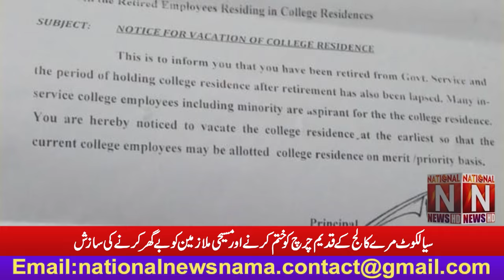'' سیالکوٹ مرے کالج کے قدیم چرچ کو ختم کرنے اور مسیحی ملازمین کو بے گھر کرنے کی سازش ''